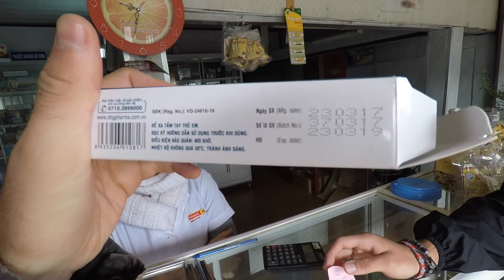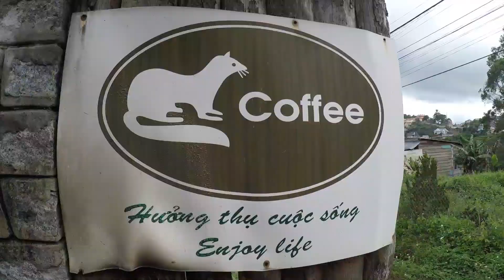Dalat Vietnam - Best Waterfalls and Weasel Poop Coffee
Explore the top two waterfalls in Dalat Vietnam and a Weasel poop coffee farm.

Paracosm: A detailed imaginary world created inside ones mind, this fantasy world may involve humans, animals, and plants that exist in reality or it may also contain entities that are entirely imaginary, alien or otherworldly.

Im always in search of new music for my videos. email is available in my about section.